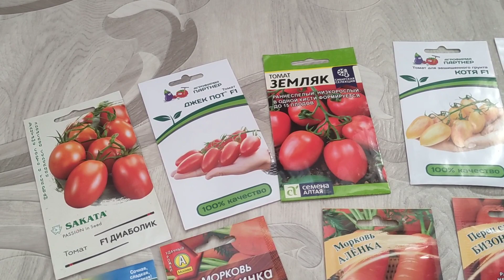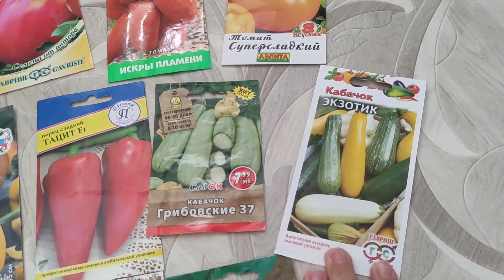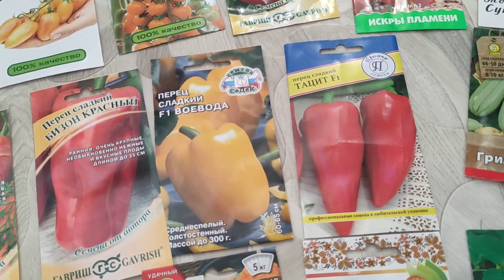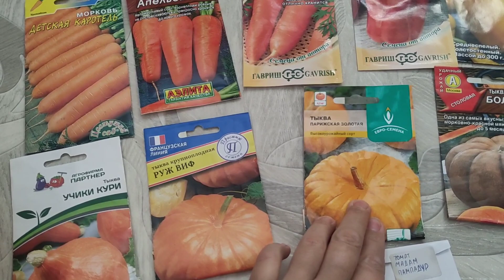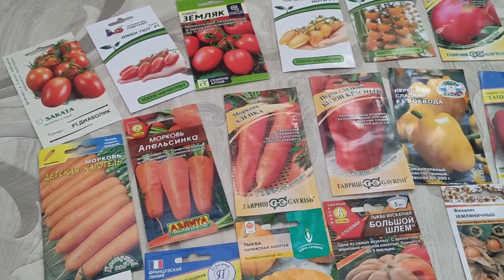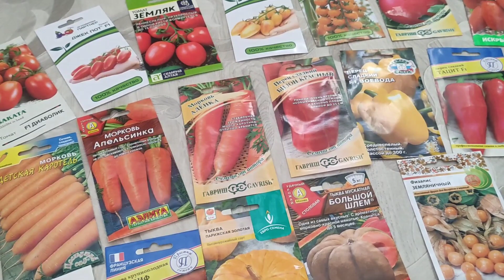Семена на сезон 2023 года. Выбор семян 2023. Семена томатов,перцев,кабачков,тыквы,моркови,физалиса.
Выбор семян на 2023 год. Что я выбрала из семян на 2023 год. Любимые сорта томатов. Семена томатов. Семена тыквы. Семена кабачков. Семена перцев. Семена физалиса. Какой физалис выбрать. какой физалис вкуснее. Что я посажу в новом сезоне.Томат зелёная тайна личинки. томат бабушкино. Томат мадам пампадур. томат полосатый шоколад. Томат Кристиан. Тыква большой шлем.тыква парижская золотая.тыква Учики кури. Тыква Руж виф. Физалис земляничный. физалис лакомка. кабачок экзотик. Морковь Аленка. Морковь апельсинка. морковь детская каротель Перец бизон красный. Перец тацид. перец воевода. Томат искры пламени. Томат суперсладкий. томат кубышка гигантская. томат Котя. Томат диаболик. томат рыжий фермер.ттомат земляк.томат Джек пот.